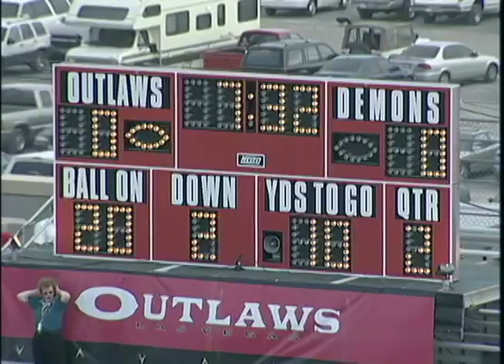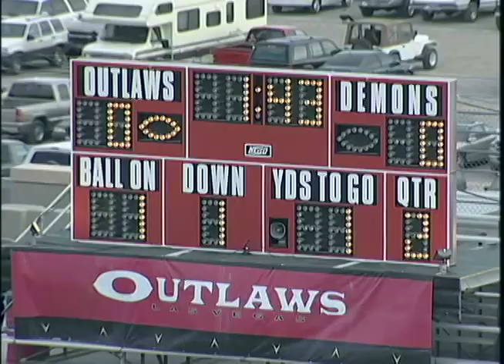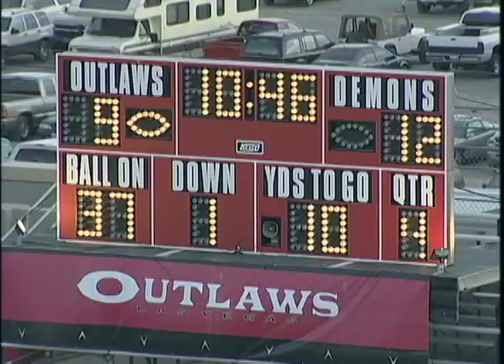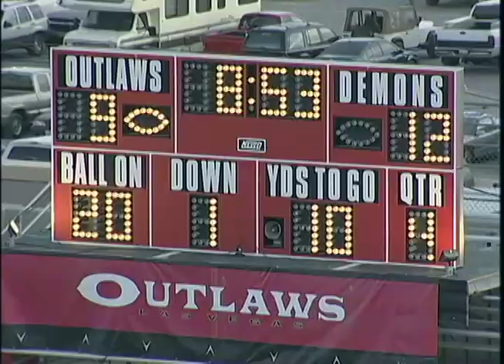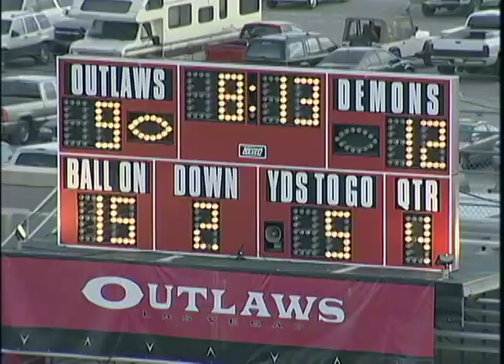Week 9 - Las Vegas Outlaws Offense vs San Francisco Demons Apr 1, 2001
Las Vegas Outlaws - 9
San Francisco Demons - 14